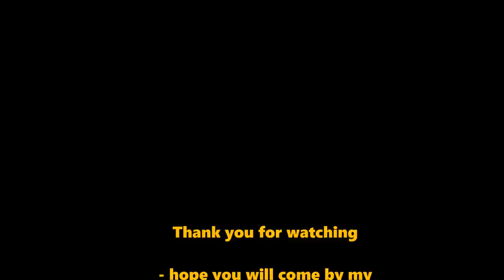ชีวิตของอีสานในประเทศไทยของฉัน, Life In My Thailand, Harvest of Yasmin Rice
Harvest of our yasmin rice 2014 - Slide- and videomix of some of the proces in making rice